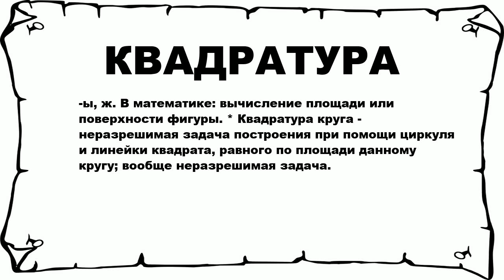КВАДРАТУРА - что это такое? значение и описание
Хочешь знать что значит КВАДРАТУРА? тогда слушай до конца.

 -ы, ж. В математике: вычисление площади или поверхности фигуры. * Квадратура круга - неразрешимая задача построения при помощи циркуля и линейки квадрата, равного по площади данному кругу; вообще неразрешимая задача.